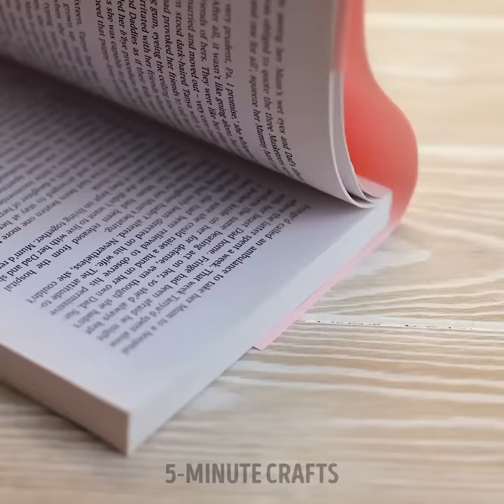Useful Glue Gun Hacks That Really Work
TIMESTAMPS:
00:01 How to clean your iron
03:20 DIY earrings
05:52 Easy way to make a lampshade
08:53 Amazing 3D pen crafts